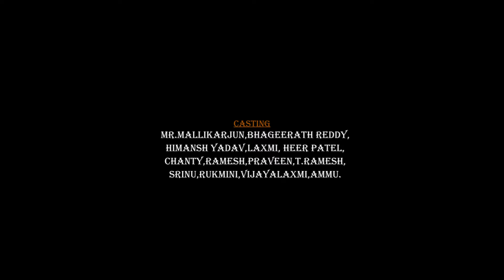NANNA NEE PADHAMU EMOTIONAL SONG 2023 / FATHER SENTIMENT SONG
PRODUCER : ELABOINA KAMALA

CONCEPT, SCREEN PLAY &  DIRECTION : SRINU ELABOINA (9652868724)

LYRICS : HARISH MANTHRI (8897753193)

SINGER : HANMANTH YADAV

DOP & DI & EDITING - NAVEEN FRANCIS (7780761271)

POSTER : RANA DEEPU

TECHNICAL ADVISOR :  TELANGANA TALENT DINESH REDDY